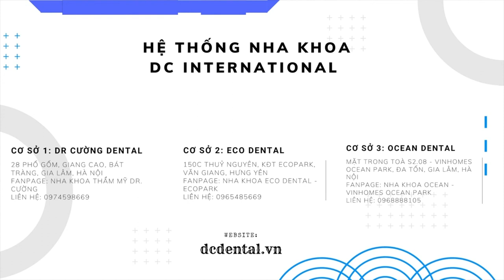Cách Điều Trị Sâu Răng Ở Người Lớn: 4 Phương Pháp Hiệu Quả Đến Khó Tin! | Bác sĩ Cường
Sâu răng là một vấn đề rất phổ biến trong cộng đồng người lớn và có thể dẫn đến các vấn đề sức khỏe nghiêm trọng nếu không được điều trị kịp thời. Để giúp bạn đối phó với sâu răng một cách hiệu quả, dưới đây là bốn phương pháp điều trị sâu răng cho người lớn mà bạn nên cân nhắc

1. Điều trị bằng florua
Phương pháp này sẽ được áp dụng khi sâu răng giai đoạn sớm, florua được cung cấp sẽ giúp men răng tự phục hồi.

2. Trám răng
Khi sâu răng mới hình thành, lỗ sâu còn nhỏ và miếng trám còn đảm bảo tác dụng tốt, bạn sẽ được nha sĩ loại bỏ mô răng bị sâu và phục hồi răng lỗ khuyết bằng cách sử dụng vật liệu trám chuyên dụng.

3. Chữa tủy răng
Khi tình trạng sâu răng của bạn trở nên nặng nề, áp xe răng hoặc nhiễm trùng lan đến tủy răng, bạn sẽ cần lấy tủy răng. Nha sĩ sẽ lần lượt loại bỏ phần tủy răng bị sâu, làm sạch bên trong răng, chân răng trước khi trám hoặc bọc sứ để bảo vệ chiếc răng này.
4. Nhổ răng
Trong những trường hợp nghiêm trọng và chiếc răng sâu đã được bác sĩ đánh giá là không thể hồi phục thì bạn sẽ cần phải nhổ bỏ răng. Sau khi nhổ bỏ, bạn có thể thay thế chiếc răng đã mất bằng cách làm cầu răng hoặc cấy ghép implant. Nếu không lấp đầy những khoảng trống này, các răng bên cạnh có thể di chuyển và làm thay đổi khớp cắn của bạn.
00:00 4 cách điều trị sâu răng ở người lớn vô cùng hiệu quả
00:15  cách điều trị sâu răng 1 : Điều trị bằng florua
01:02 cách điều trị sâu răng 2 : Trám răng
01:35  cách điều trị sâu răng 3 : Chữa tủy răng
02:37 cách điều trị sâu răng 4 : Nhổ răng
03:03  Lời khuyên của bác sĩ Cường về việc điều trị sâu răng và cách bảo vệ răng miệng
Tham khảo những video về Chăm sóc răng miệng trên kênh của Bác Sĩ Cường nhé !
Cầu răng sứ #3: Tôi rất hối hận khi làm cầu răng sứ! |Đừng để tiền mất mà răng đau |Bác sĩ Cường

🏬CS1: số 2 Phố  - Bát Tràng - Gia Lâm - Hà Nội.
🏬CS2: S208 Vinhomes OceanPark - Gia Lâm - Hà Nội.
🏬CS3: 150 Thuỷ Nguyên - Ecopark - Gia Lâm - Hà Nội.